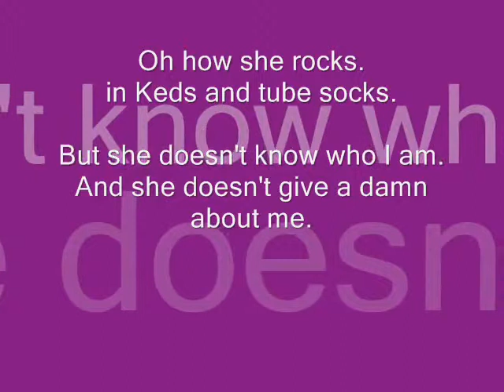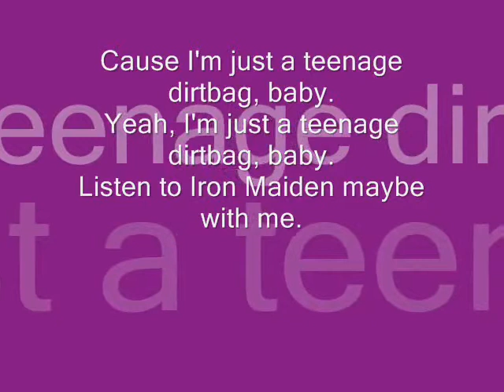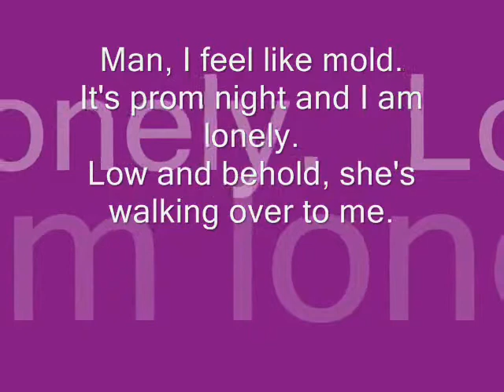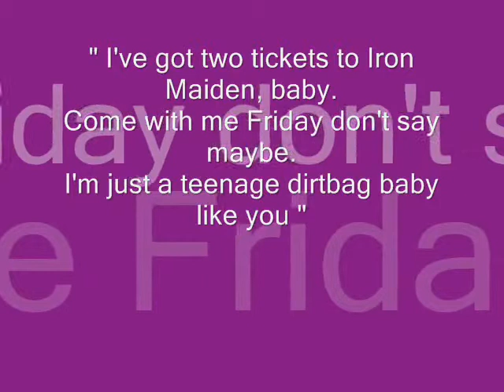Wheatus - Teenage Dirtbag